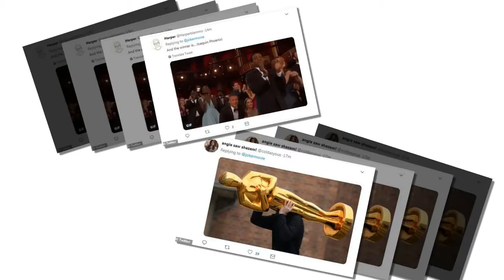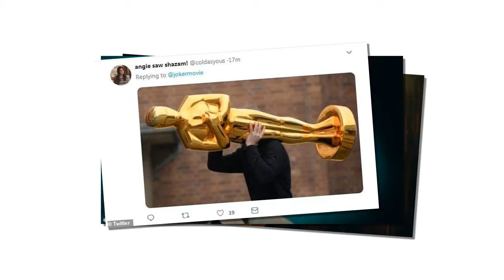Trailer:Joaquin Phoenix break hearts as woebegone antihero before transforming into maniacal villain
Joaquin Phoenix breaks hearts as woebegone antihero before transforming into maniacal villain... Joker's chilling first trailer is released